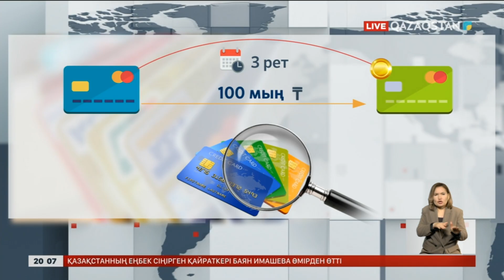Жеке басында 5 банк картасы бар адамның ақша аударымдары мен төлемдері тексеріледі